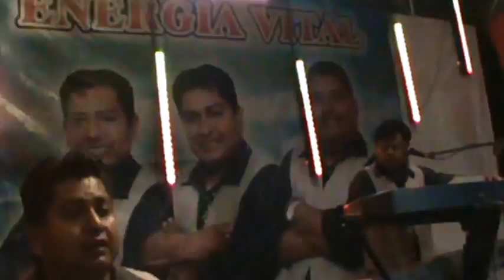ENERGIA VITAL DE SMR PUTLA-LA 4 X 4-CORRIDAZO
EN SAN JUAN LAGUNAS PUTLA OAXACA , PARA TODOS NUESTROS  SEGUIDORES DE TODAS LAS COMUNIDADES DE OAXACA, GUERRERO Y DEMAS LUGARES QUE GUSTEN DE NUESTRA MUSICA...